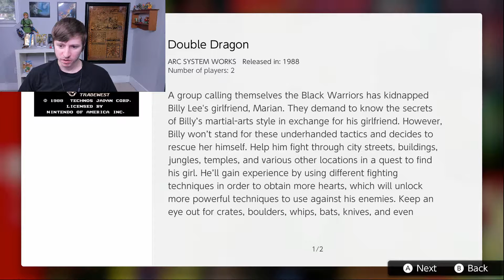Nintendo Switch Online: Playing Double Dragon, Dr. Mario, and Excite Bike For The First Time!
So Nintendo's Online Service has been released, and you can now play 20 NES games Free with the Service! Growing up in the N64 era, there's a lot of NES games that I haven't played, so in this video I play Double Dragon, Dr. Mario, and Excite Bike!

WhataboutNintendo Merch